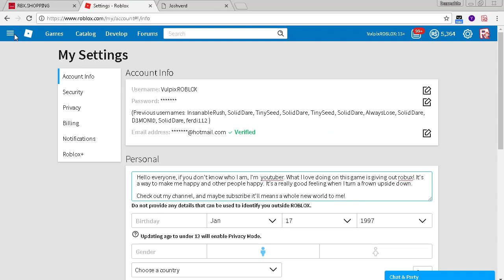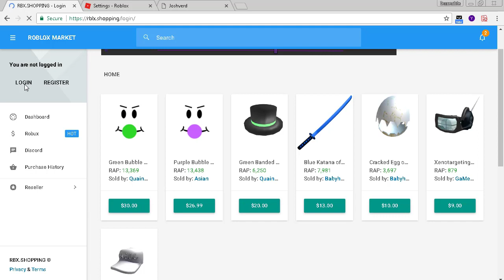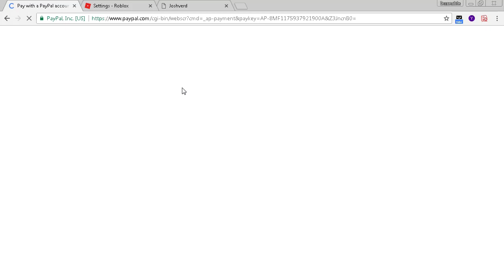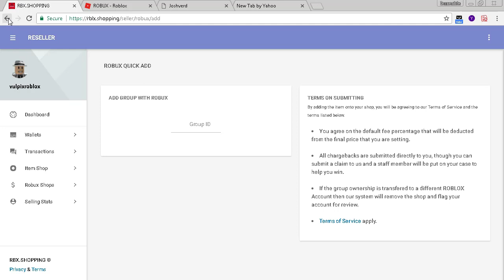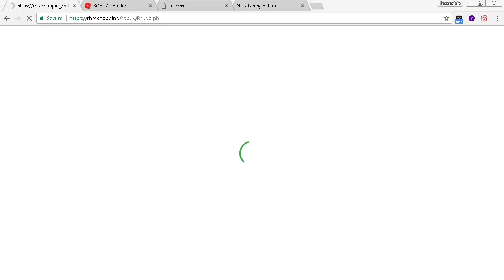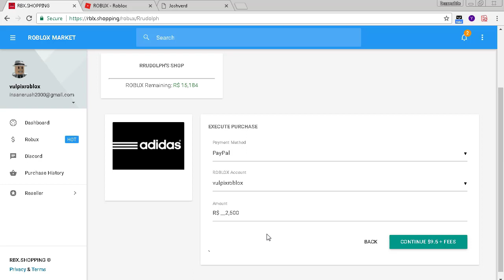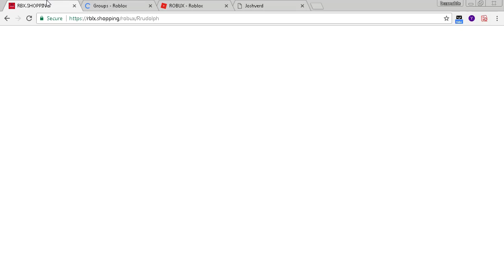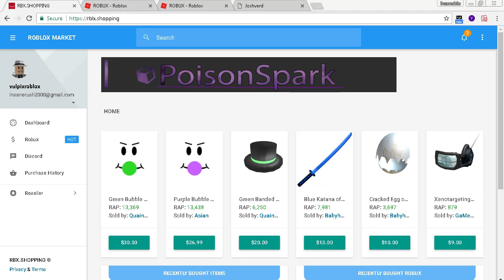How To Make REAL Money On ROBLOX and Get 60% Discount on ALL ROBUX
Go to to sell and make real money on ROBLOX or purchase ROBUX for a discount of +60%

Remember you can use Paypal, Bitcoins, or Ethereum to purchase your liking's

It's free! --- Leave a like for more free content! Click "Show More" for more information and features!

►I Live stream and do ROBUX giveaway daily!
I usually stream from 5:00 PM eastern on weekdays and 2:00 PM eastern on weekends.
swing by if you want a chance to win some ROBUX!